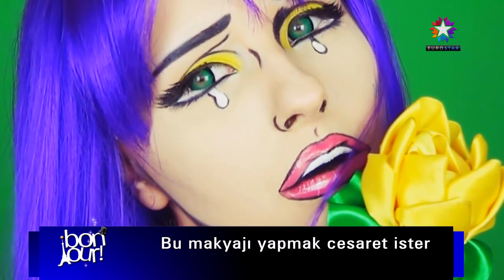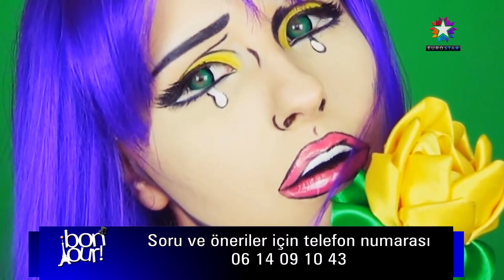Pop Art Makyaj